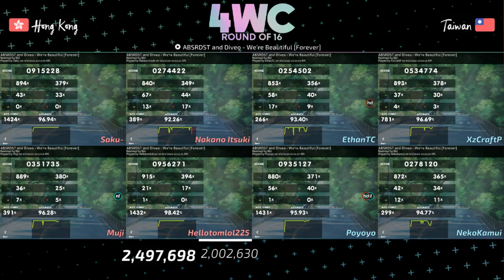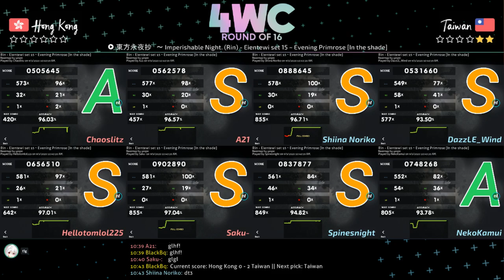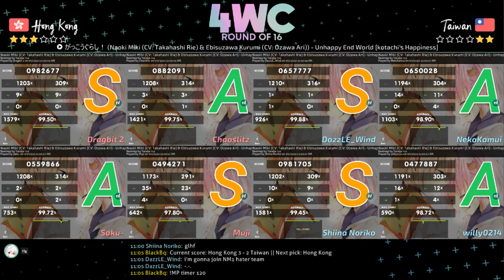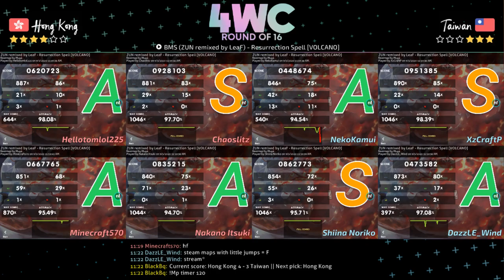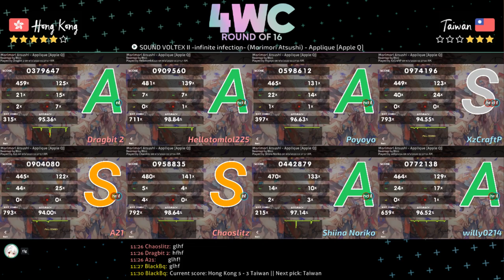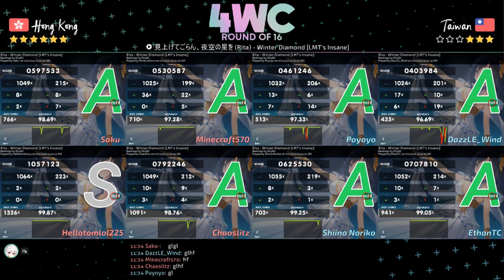4WC 2020 RO16 | (2) Hong Kong vs (18) Taiwan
Expand the description for the match history, the bans, and for all of the links from this tournament!

Bans:
Hong Kong: DT1 | HD1
Taiwan: NM4 | HR3